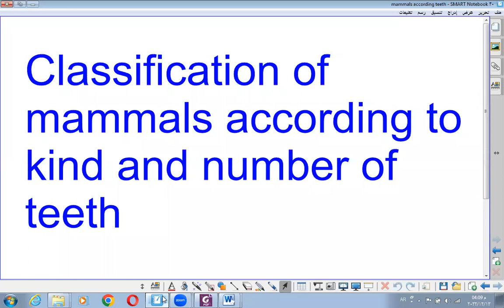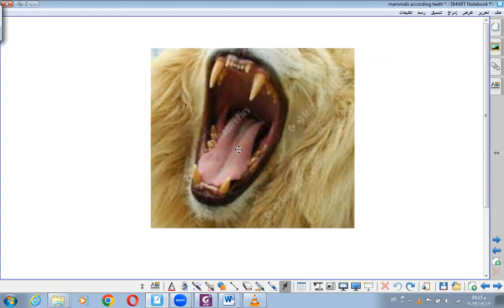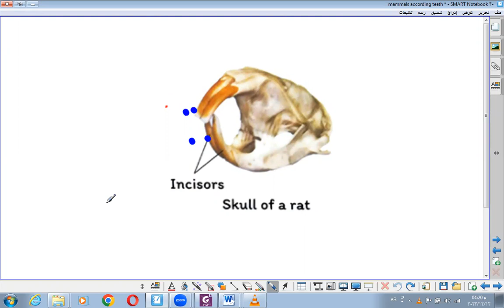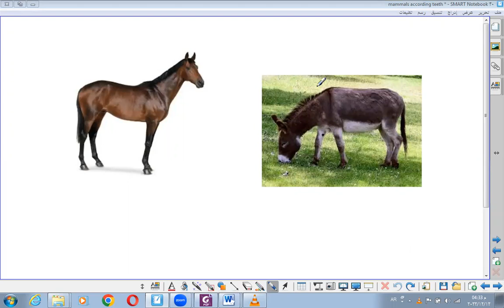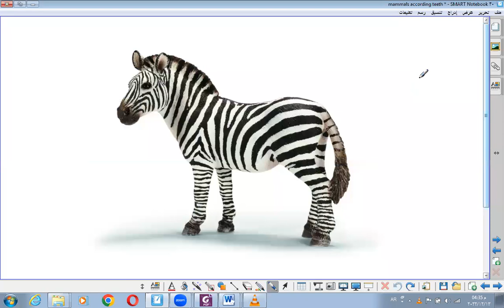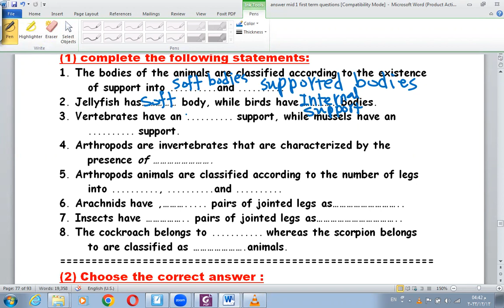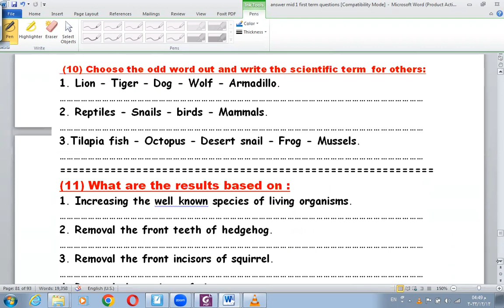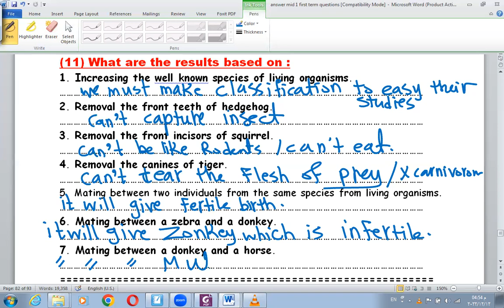30 Classification of mammals according to kind and number of teeth